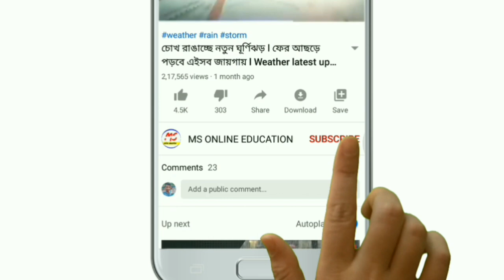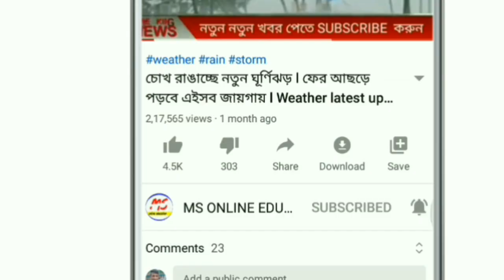বিপদের মধ্যে বিপদ ! ফের নতুন করে ভয়ংকর নিম্নচাপ তৈরি ! Weather latest update ! Weather